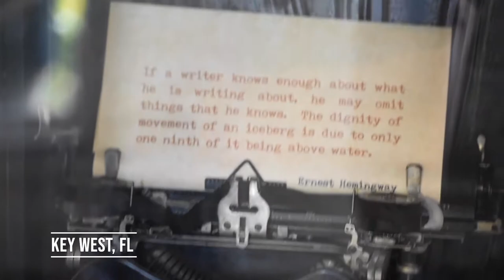The Florida Keys Trip — Exploring Marathon & Key West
With a vaccinated crew, we headed down south the Florida Keys for a week of fishing, diving, snorkeling — and of course — some oyster shooters!